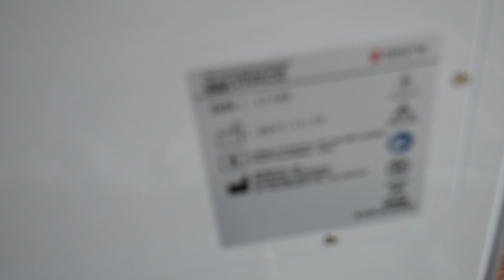Vivace SN 17193 2017